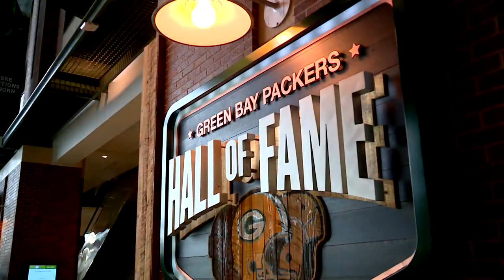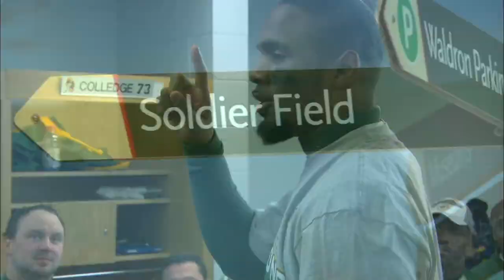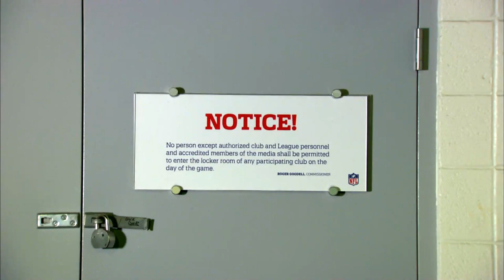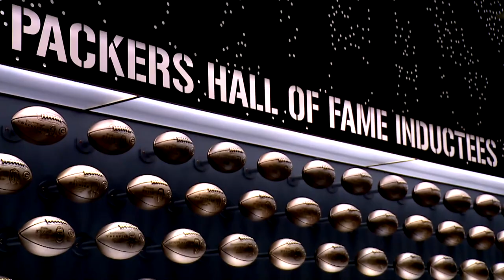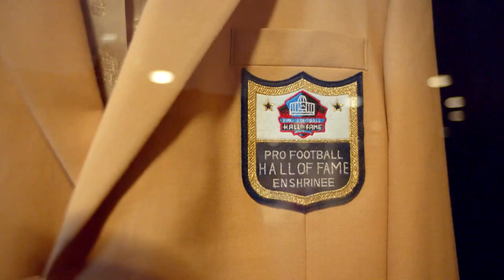Total Packers: Hall of Fame Special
Join Larry McCarren as the Packers Hall of Fame inducts both Charles Woodson and Al Harris.